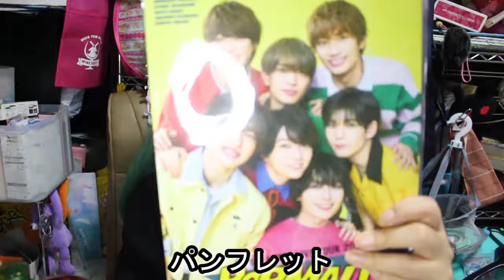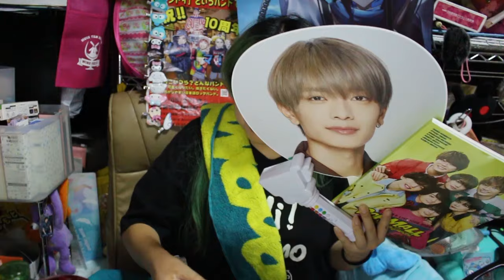なにわ男子POPMALLの会場物販で買った物をここで紹介していくー！